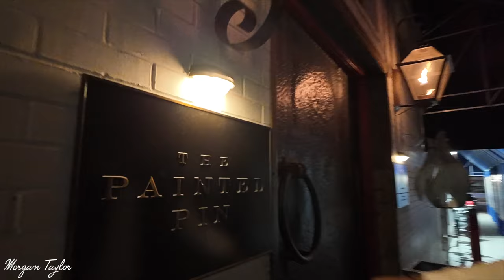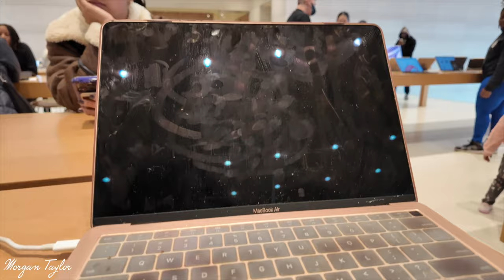WEEKEND VLOG | DATE NIGHT OUT, MOMMY MODE, LUXURY SHOPPING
OPEN ME!

Hey Yall! Here I am trying to get back to Vlogging! I will say, since I got my new camera, I've been LOVING recording. So, I hope you enjoy!